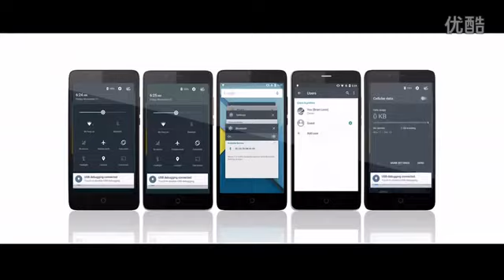Elephone P6000 Official Introduction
Basic Information
Model  Elephone P6000
Frquency Band
WCDMA: band 1/8 (900/2100)
GSM: band 2/3/5/8 (850/900/1800/1900)
FDD-LTE: band 1/3/7/20 (800/1800/2100/2600)
Sim Card  Dual SIM Card Dual Standby( one micro SIM card)

System
OS  Android 4.4 (Android 5.0 will OTA update soon)
CPU  MTK6732 64-bit quad core A53 1.5GHz
GPU  ARM MALI-T760
ROM  16GB
RAM  2GB

Screen
Size  5 Inch
Type  OGS, capacitive touch screen

Wireless Transmission  4G, 3G,WIFI 802.11b/g/n,Bluetooth 4.0
OTG  Support
FOTA(wireless update)  Support

General
Languages
Cameras  Dual camera: 2.0MP front camera, 13.0MP back camera with flashlight and auto focus, up to 4096 X 3072 pixels resolution
Navigation  GPS+AGPS Navigator
Gravity Sensor  Support
Bluetooth  Support
FM  Support
Music/video  Support
Hand-writing  Support
T-flash card  Support micro SD (T-Flash) 64GB
Battery  2700mAh
Phone book  1000 Group
USB  Micro 5pin interface
Other Features  FOTA, GPS+AGPS global positioning navigation system, 3G, Bluetooth, OTG, Tethering & portable hotspot, Gravity sensor, Proximity sensor, Light sensor, E-compass, FM etc.

Package Included  1 x Elephone P6000 Smartphone
1 x 2700mAh Battery
1 x USB Cable
1 x Charger
1 x Screen Protector
1 x User Manual